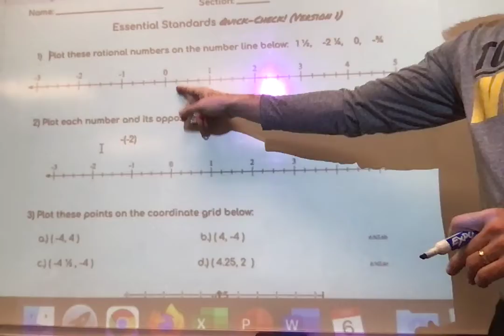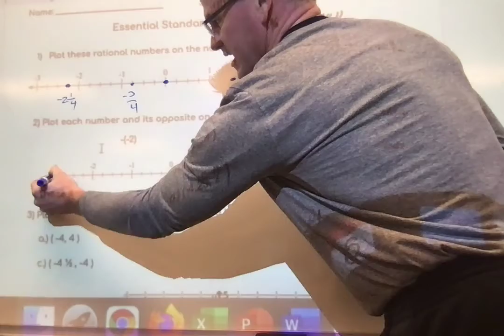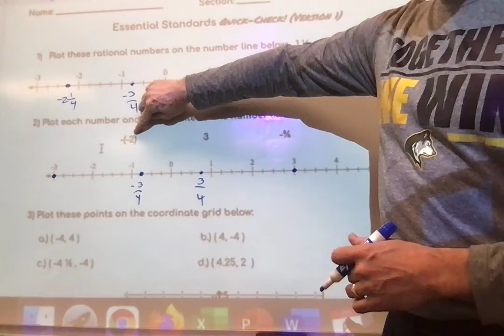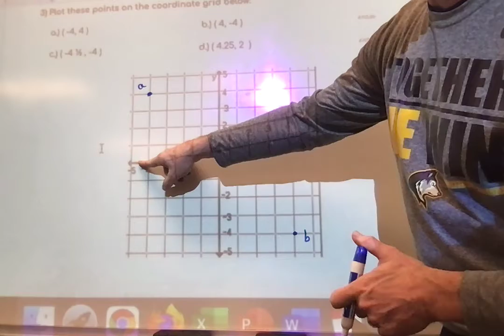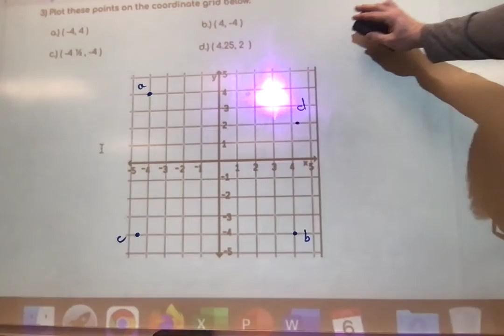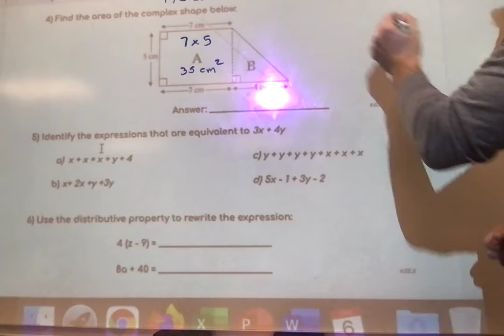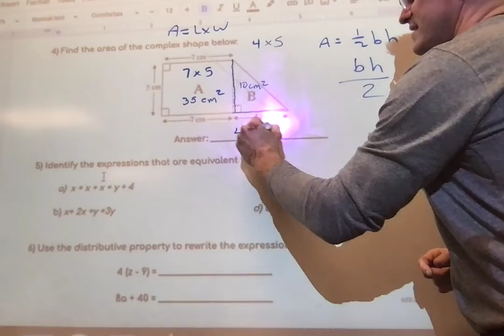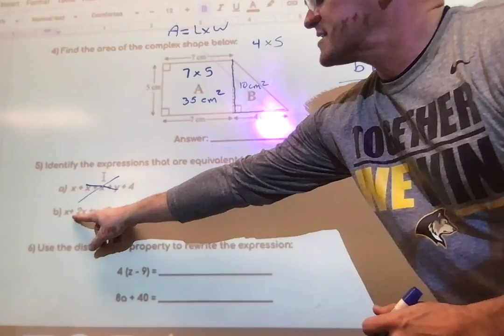Essentials Version 1 Answer Key- Part 1